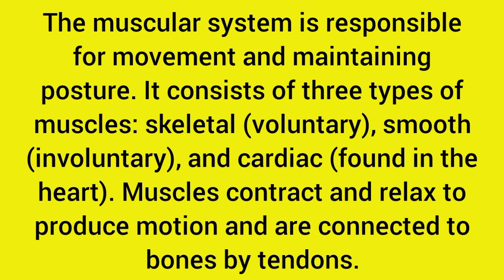Muscular system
Science